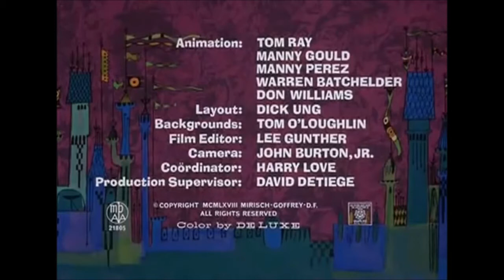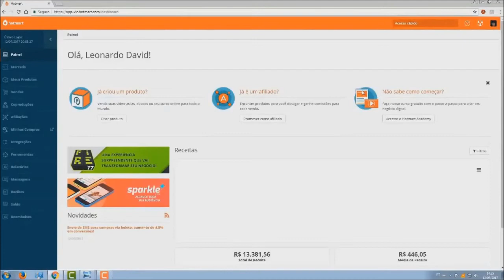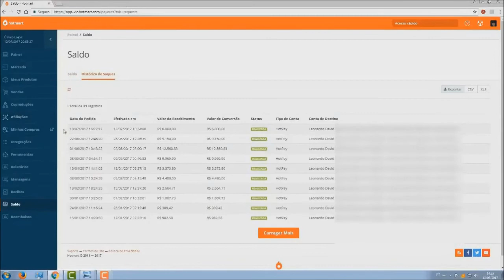A Pantera Cor de Rosa - Valente Pantera (Episódio 46)